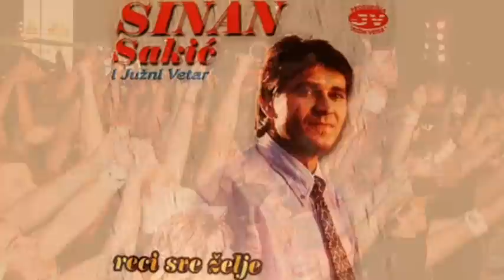Sinan Sakic vs. Tag Team - Reci sve zelje vs. Whoomp! There it is